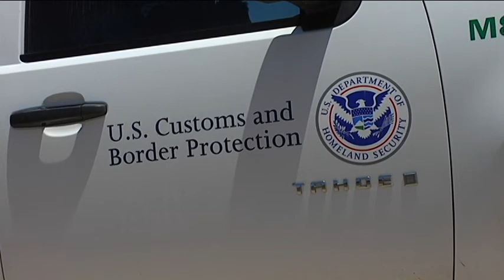LUPE Member Arrested